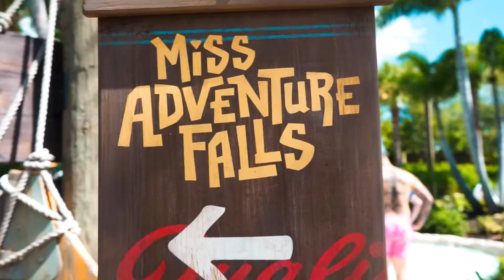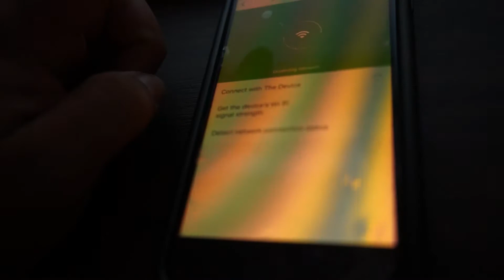VLOG 5: TYPHOON LAGOON (Kinda)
What I use:

Sony A7:

Small fantaseal handgrip:
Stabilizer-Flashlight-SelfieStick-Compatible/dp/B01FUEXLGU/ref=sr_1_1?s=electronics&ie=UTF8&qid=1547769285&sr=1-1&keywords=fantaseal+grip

Powerextra batterypack/ Grip